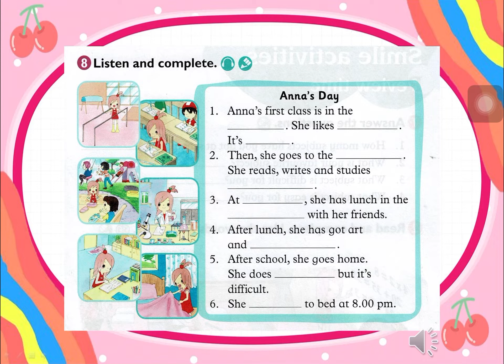English P.4- Audio - Exercisebook (page11 exercise 8)